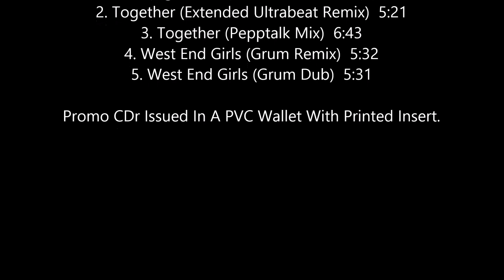Pet Shop Boys - Together (Remixes) (CDR Promo Single UK 2010)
Los remixes británicos de "Together" y "West End Girls" realizados por los productores Tim Powell (Pepptalk), el escocés Graeme Shepherd (Grum) y el grupo de Liverpool Ultrabeat.
Presentación en CD-R promocional sin número que sacó el sello Parlophone en el año 2010.

Pet Shop Boys - Together (Remixes)
Parlophone
CDr, Promo, Single
UK 2010
Electronic / Synth-pop

1. Together (Ultrabeat Remix)  3:37
2. Together (Extended Ultrabeat Remix)  5:21
3. Together (Pepptalk Mix)  6:43
4. West End Girls (Grum Remix)  5:32
5. West End Girls (Grum Dub)  5:31

Promo CDr Issued In A PVC Wallet With Printed Insert.